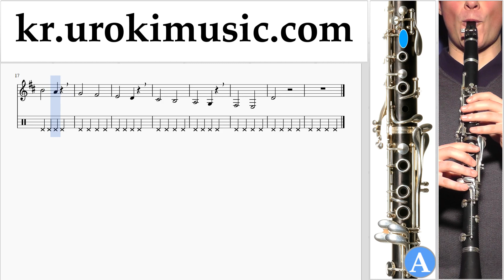클라리넷 레슨 Jingle Bell Rock 악보 1 부 um-i359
클라리넷 레슨 Jingle Bell Rock 악보 1 부 um-i359 파트 1에는 연습 문제가 포함되어 있습니다. 이 연습은 파트 # 2를 준비합니다. 코멘트에 쓰고, 당신에게 더 유용한 수업을 만드는 방법을 적어주세요.